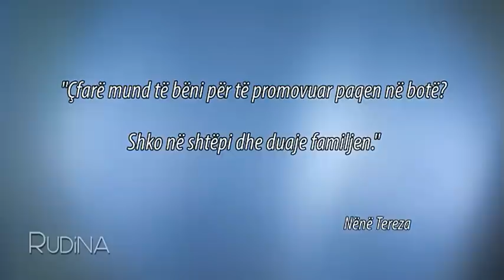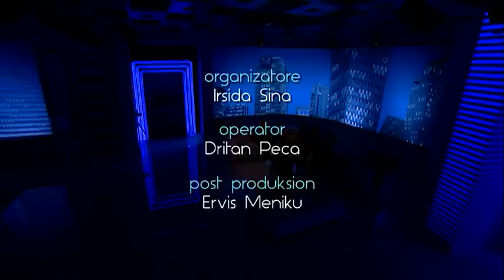Rudina - Pas nje viti mugese, starton "Rudina"! (12 shtator 2015)